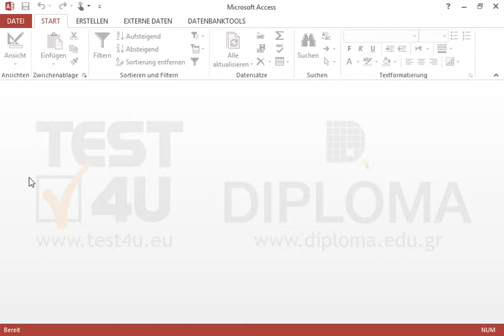Schließen Sie die aktuelle Datenbank.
Schließen Sie die aktuelle Datenbank. Möchten Sie mehr. Laden Sie das TEST4U demo herunter